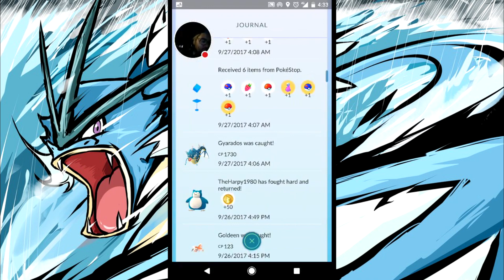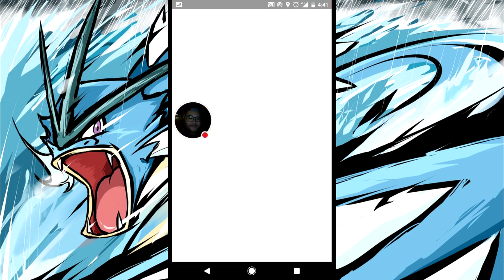Finally catching Girafarig in Pokémon GO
Pokémon GO Equinox Event Gameplay! The Pokémon GO Road to 2 Million Stardust has started with the "DOUBLE STARDUST" event for Pokémon GO! Join me daily as I play Pokémon GO to reach 2 Million Stardust in Pokémon GO during the Special "Equinox Event" in Pokémon GO featuring The Best Catches, Egg Hatches, Raids and More!

★ Pokémon GO "Celebrate the Equinox" Event:
22nd September - 2nd October 1:00 P.M PDT
- Double Stardust for Catching Pokémon & Hatching Pokémon
- Special 2KM Eggs from PokéStops containing Pokémon like Chansey, Mareep, Larvitar and more.
- 3x XP for a new PokéDex Entry
- Special Sale Boxes containing Lucky Eggs, Lure Modules & the new "Super Incubator" which will hatch Eggs 1.5 times quicker!

★ Last Pokémon GO News Video:
Pokémon GO NEWS: MORE Mewtwo EX-Raid Passes rolling out, New Game by Niantic?!

★ Mewtwo Announced for Pokémon GO!

Postbus 2037
6802 CA Arnhem
The Netherlands

- Recording Software
Microphone: Audacity (Free)
Elgato 60HD

- Webcam
Logitech C920